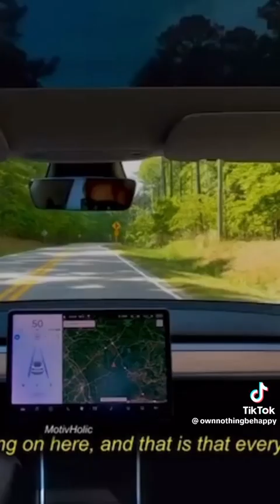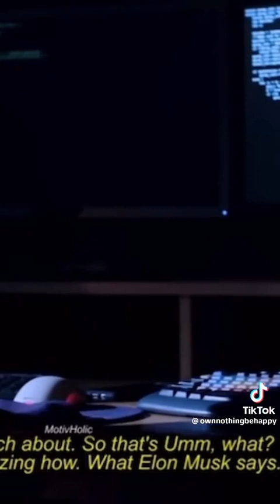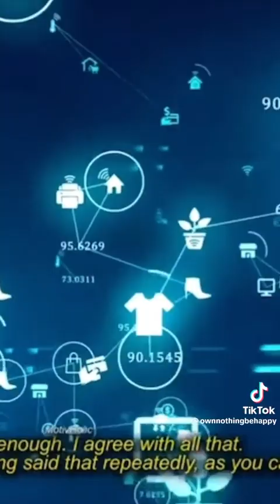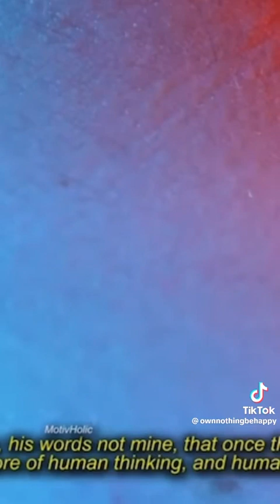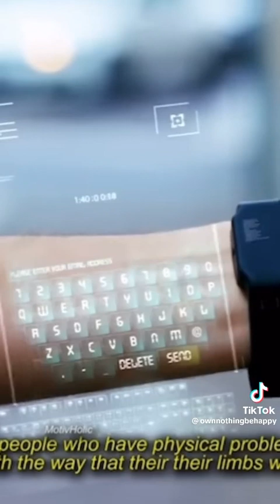David Ick on Elon Musk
David Ickes views on Elon Musk.

Is he a double agent?